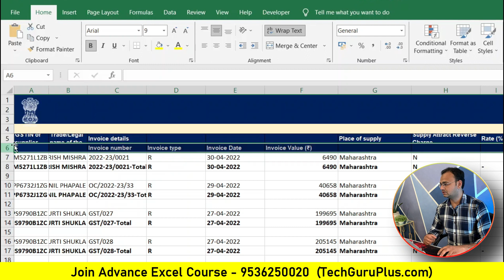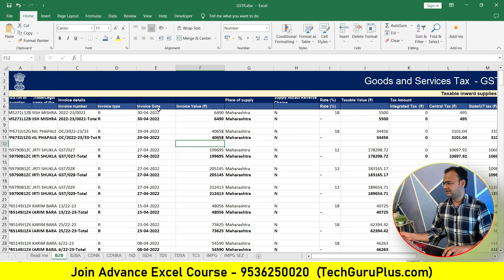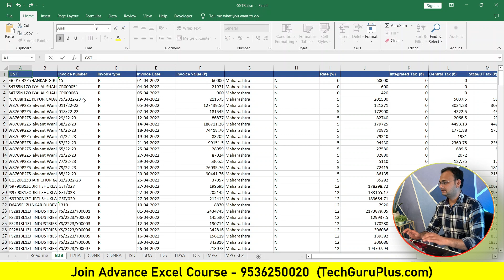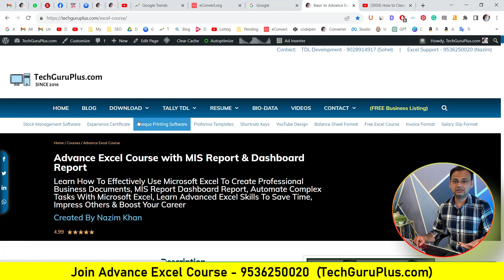How to Remove Repeated Rows and Empty Rows in GSTR-2A 🔥